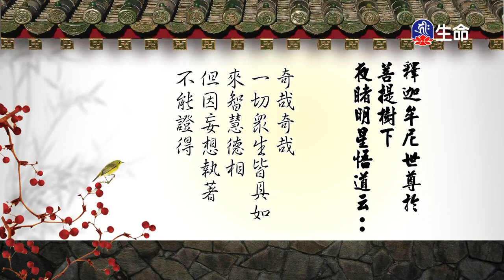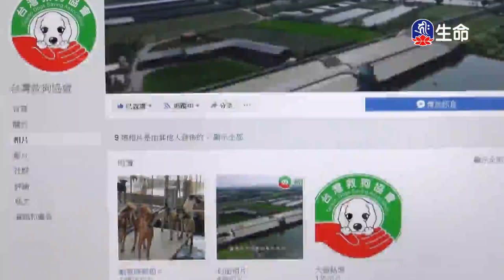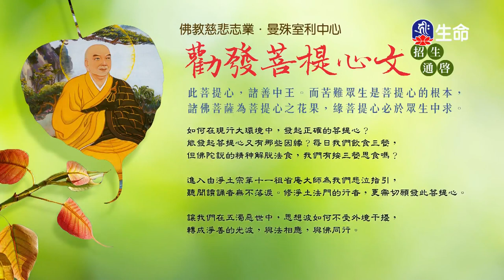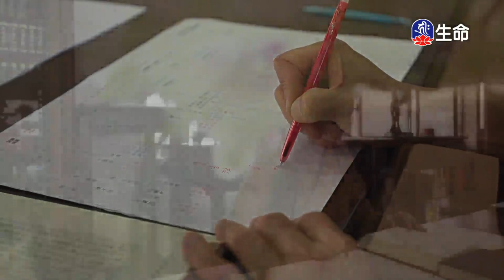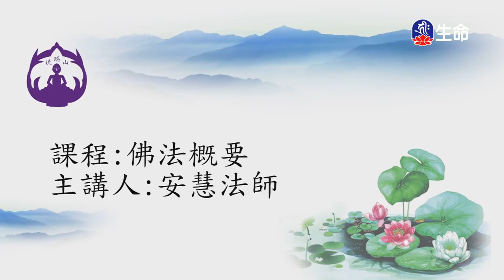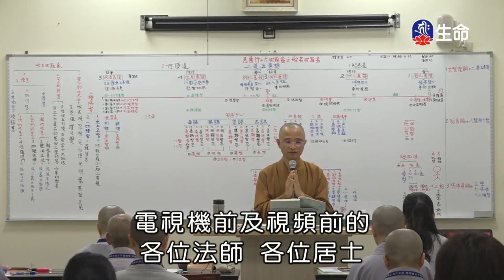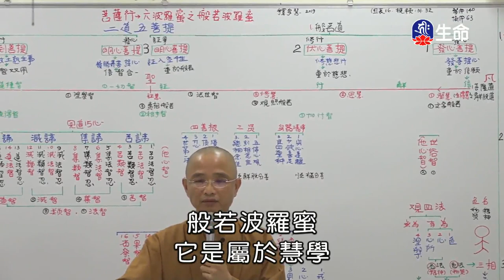馬道地精神明光長老_長老法語_(lifetv_20230809_09:30)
長老法語_馬道地精神明光長老。